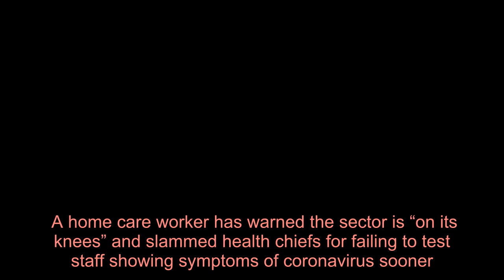Coronavirus: Paisley care worker warns sector is "on its knees"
A home care worker has warned the sector is “on its knees” and slammed health chiefs for failing to test staff showing symptoms of coronavirus sooner.  The Paisley woman, who has worked in industry for several years, said she and her colleagues must be given equal priority to doctors and nurses when it comes to being tested.  The woman, who does not want to be named, made the demand just days after a fellow care worker died at the Royal Alexandra Hospital after contracting the virus.  The case, she said, highlights the need to step up testing for care workers and their families who are displaying symptoms in a bid to protect everyone.  “It’s not just the NHS that will experience deaths, she said.  “It is the wee woman across the road who works in a care home.  “This disease doesn’t discriminate.  “All the people in these sectors are just as important as NHS staff.  “I get the NHS needs help and to be protected.  “I agree with that, but so should other people who are risking their lives going to work.  “The authorities say that care workers are being tested, but, if they are, the numbers are incredibly low.  “We are just not seeing that on the ground.”  Read More About:    The Scottish and UK governments began rolling out mass testing centres last week, with a drive-thru facility set up at Glasgow Airport’s long-stay car park.  But the centre started off the week only testing NHS staff working in critical care areas and their families.  The woman said the lack of testing in the care sector was, like the NHS, resulting in several care providers absent from work because it was unclear if their, or family members’ symptoms, were coronavirus-related.  Their self isolation has been putting added pressure on the service.  “We have more people trying to access our services because their family members, who previously helped care for them, are needing to self isolate,” she said.  “We don’t have capacity and we are running on less and less people because people are not well.  “NHS staff do an amazing job and are there 24 hours a day, 365 days a year, but so is the care sector.”  She added: “There are people out there doing jobs that no one else would do, especially not now due to the fact they would be putting themselves at risk.  “Care workers don’t do it for the money. They do it because they love to work with people.  “We have clients who are terrified of people coming into their house, but they know they need that help.  “Nurses and doctors are absolutely seeing the worst cases, but we are dealing with the emotional and psychological impact on people in the community.”  A spokeswoman for NHSGGC said: “We have widened our testing arrangements to enable many more symptomatic